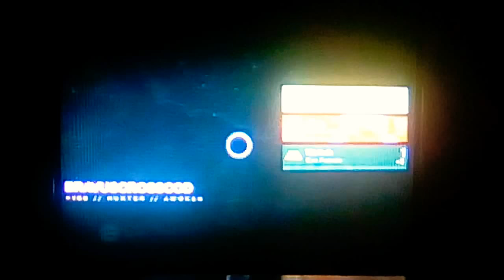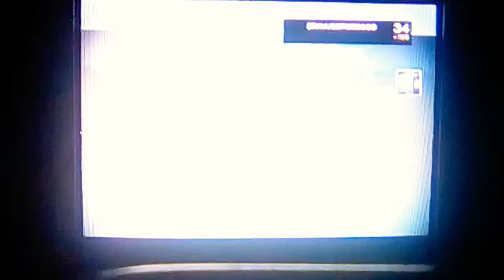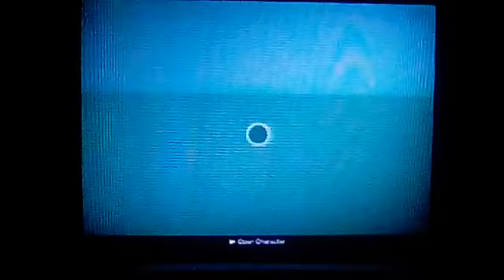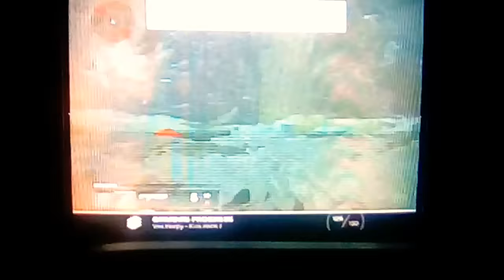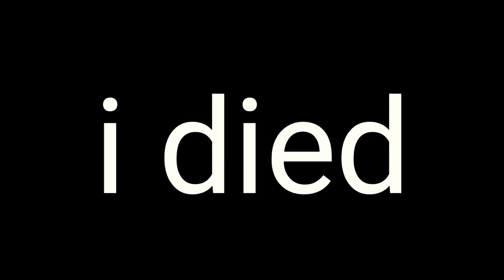MOST FUN I EVER HAD | Destiny Funny Moments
Heya oldschools yup you are right i made video on Destiny turned to be the best edited video I ever done I will try more this videos a lot so yea btw tomorrow double upload so you probably know I will drop new song to new album tomorrow

Also check out Pamaj Instrumental

And yea it was ya boy Cross and Cross Out